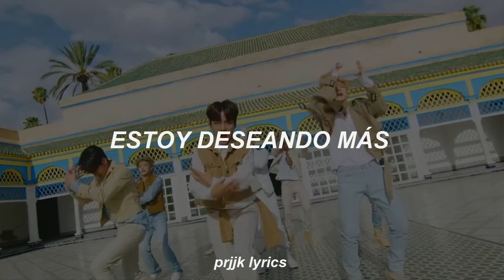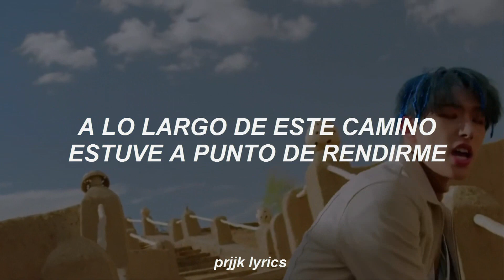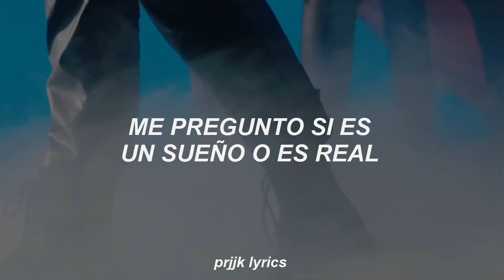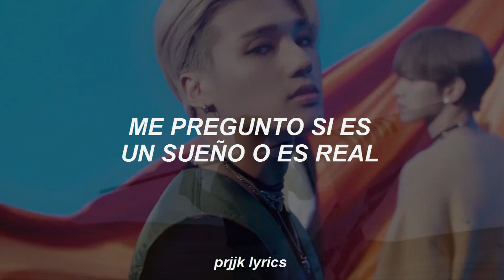ATEEZ (에이티즈) ━ Precious [FMV] (Sub español)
알고 있어 이미 빠져있다는 걸
joeeo oneun galjeunge nuni meon
nae yeonghoneun tto dareun goseul galmanghaneun geol

jakku soksagyeowa
najeun geu moksoriga
nal jamdeulji moshage hago

deo wonhae nan
galmanghae nan
geu nugudo chajji moshan goseuro

Precious

Ye eojireowo nan
Ye how can I stop
Ye michyeobeoryeo deo
Ye gwaenhi kkeullyeo i gibun

Ye eojireowo nan
Ye michyeobeoryeo deo
Ye meomchugien too late

ppallyeodeureo nan
dareun segyero
jigeum igoseun
kkuminga hyeonsiringa

ppallyeodeureo nan
dareun segyero
jigeum igoseun
kkuminga hyeonsiringa

neoneun jigeum jangdamhal su issna
i modeun ge hyeonsiri majdago
nega seo issneun igoseun jinjja
jinsirirago malhal su issneunga

geu kkeute imi dahaissji
urin piryohae deo manheun bicci
sueopsi danyeogassdeon gireul ttara
saeroun sijak ape dasi seo issji

Ye bicci moyeo mandeun i saekkkallo hana doeeo
kkumeul jocca urin kkeuteopsi dallyeo
yeojeong ape bareul moa kkeuteul hyanghae hands up

Precious

ppallyeodeureo nan
dareun segyero
jigeum igoseun
kkuminga hyeonsiringa

ppallyeodeureo nan
dareun segyero
jigeum igoseun
kkuminga hyeonsiringa

nado gakkeum geopnaneun geol
everyday every night
naega isanghan geoljido

hajiman feel it feel it can you feel it
Hands up

ppallyeodeureo nan
dareun segyero
jigeum igoseun
kkuminga hyeonsiringa

ppallyeodeureo nan
dareun segyero
jigeum igoseun
kkuminga hyeonsiringa

deudieo nunape on Treasure
nae sone gadeuk chan i Treasure
moduga nurige doen Pleasure
dasi tto chajaya hae Crazy

¡Disculpen alguna falla de ortografía! (mis traducciones no son exactas, modifico la letra para darle coherencia a la canción.

tags (ignorar)